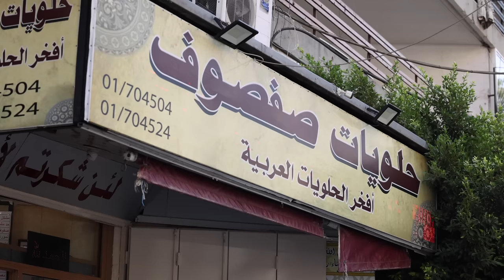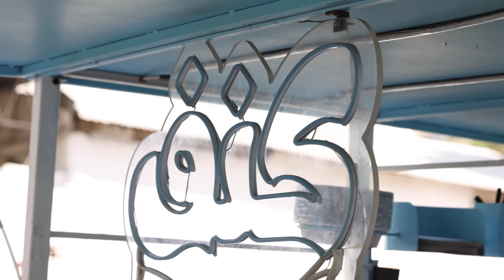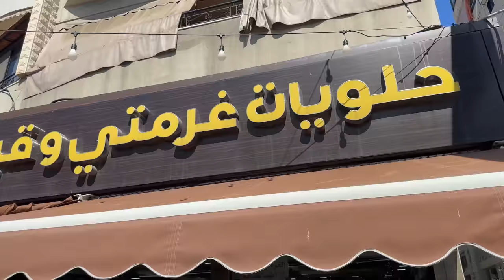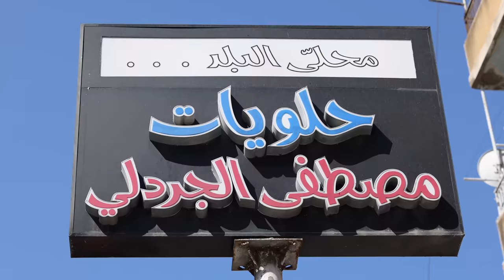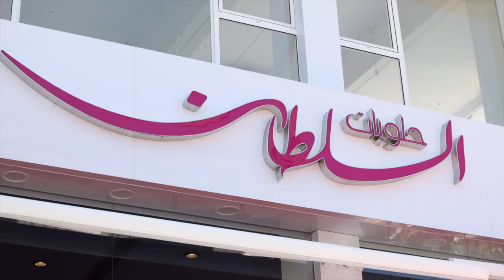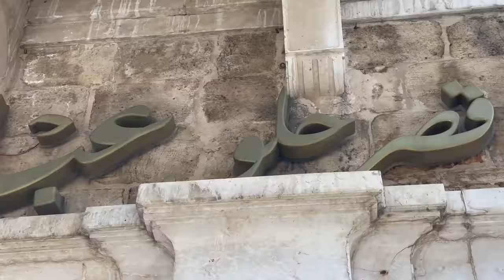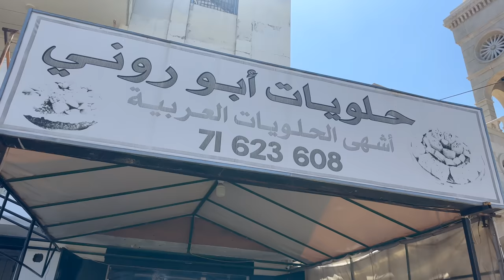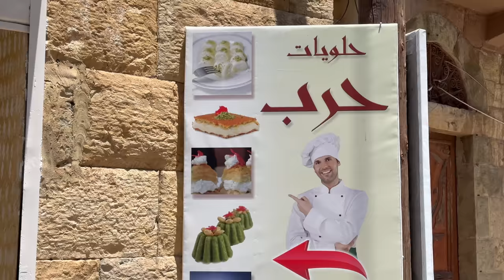Get a taste of Lebanon: Explore 13 must-visit Knafeh shops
f you're ever in Lebanon, make sure to visit a knafeh shop! Knafeh is a type of pastry that is filled with a variety of flavors, including pistachios, almonds, and walnuts.

This video is a foodie's paradise! Not only do we visit 13 different knafeh shops, but we also get to hear about the history and culture of Lebanon from Anthony Rahayel. Lebanon is a fascinating country with a rich history and culture, and this video will help you explore it all!
١٣ متجر لا بد من زيارته لتذوق الكنافة في لبنان